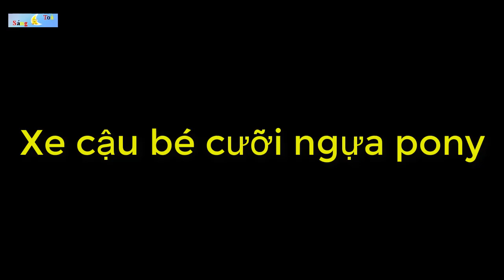Xe Ngựa pony Dùng Pin Và Hai Mẫu Xe Cùng Loại | Đồ chơi trẻ em cho bé/ Sáng Tỏa- Đồ Chơi